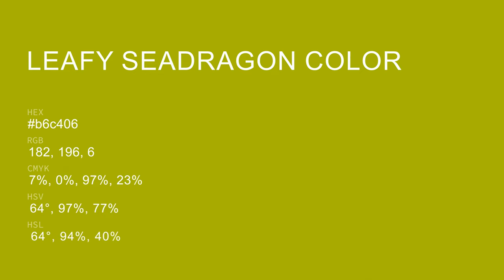Leafy Seadragon color b6c406 hex color - Green color - Cool color b6c406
What color is Leafy Seadragon ? b6c406 hex color - Green color - Cool color b6c406

Hex b6c406 Color Code is also known as Leafy Seadragon color.